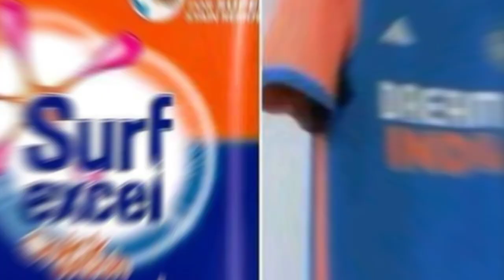pak Vs Ind jersey comparison | Funny memes and cricket kits | Pak Vs Ind world cup 2024